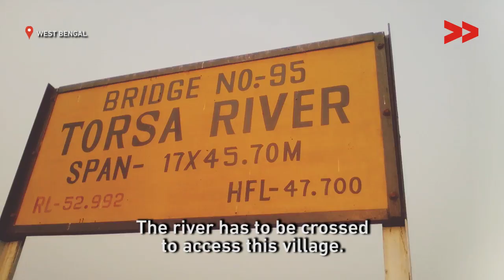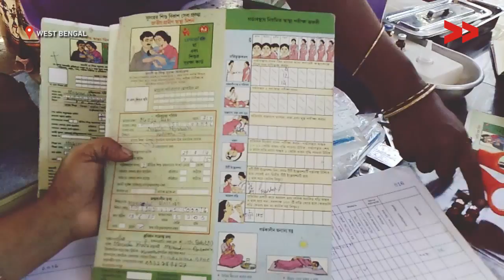Village Surrounded by River on Three sides has no ambulance services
Bikash Barman reports from West Bengal for Video Volunteers.

Bikash made this video documenting the issue in December 2016, within six months, the village got a 24/7 ambulance service.